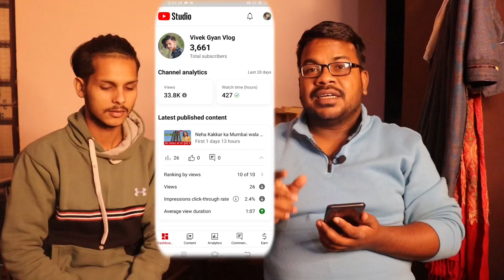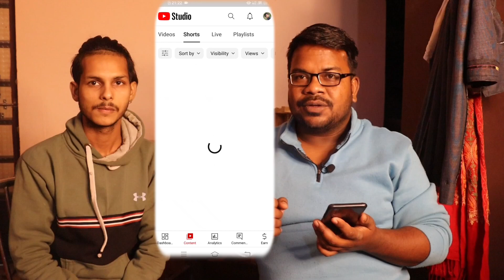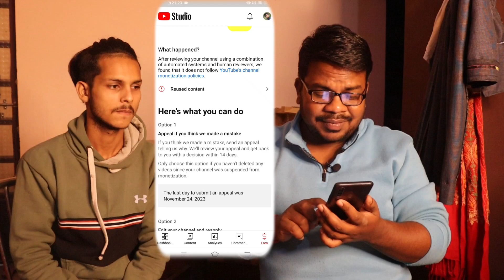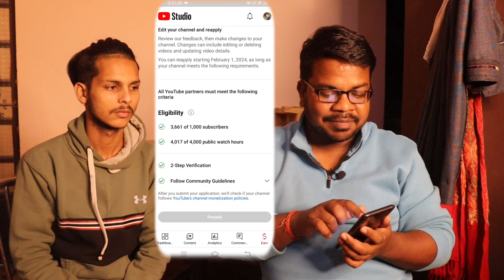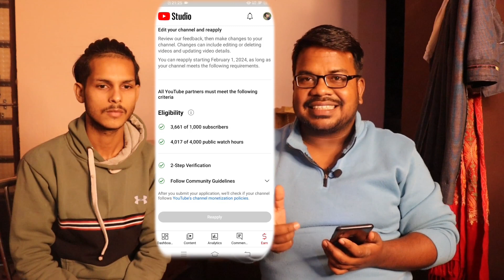yt studio you are is not currently abel to earn| reused content in youtube monetization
youtube channel reused content in earn section | reused content in youtube monetization

hello doston namste kaise hai aap loag video mein hm loag baat karenge ki youtube reused content problem fix ya youtube reused content problem solution